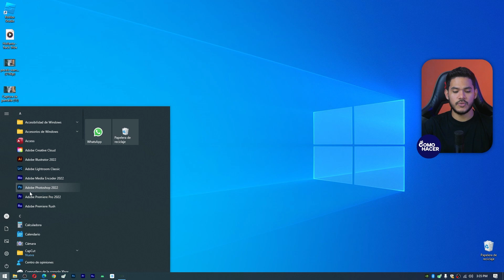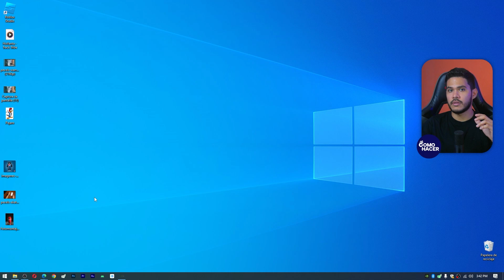Cómo Arreglar el COPIAR y PEGAR en Windows 10 / 8 / 7 / XP - 🖥️ Solución al Portapapeles 🖥️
¿Te enfrentas a problemas con la función de COPIAR y PEGAR en Windows? ¡No te preocupes! En este video, te proporcionaremos soluciones prácticas para resolver los problemas de COPIAR y PEGAR en Windows 10, 8, 7 y XP. Desde errores comunes hasta conflictos de aplicaciones, descubre cómo restaurar esta función vital y optimizar tu experiencia informática. ¡Sigue estos pasos y deja atrás las frustraciones con COPIAR y PEGAR en tu sistema operativo Windows!